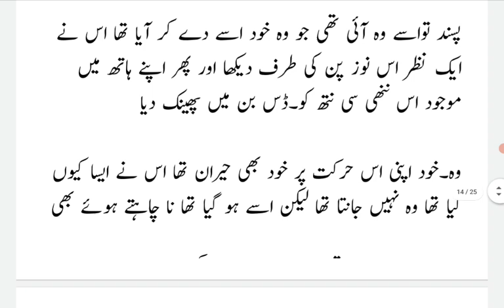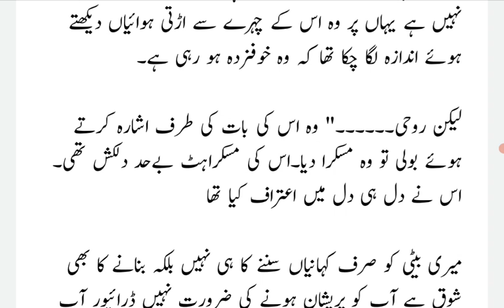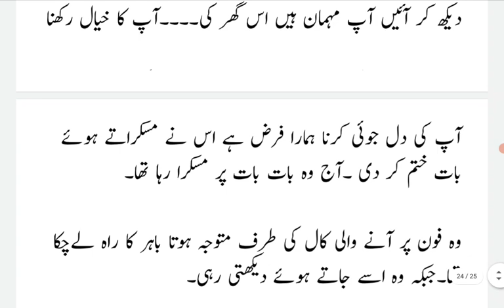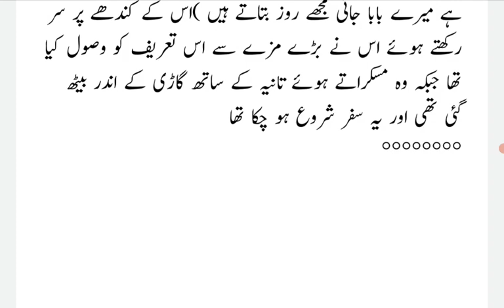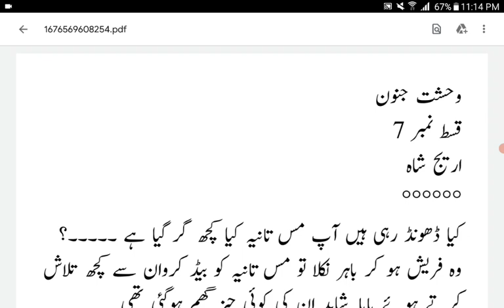Ayam ne Diya Heer ko Gift|Wahshat E Junoon |Most Romantic Novel|Episode 7